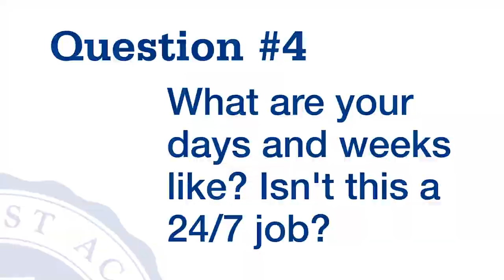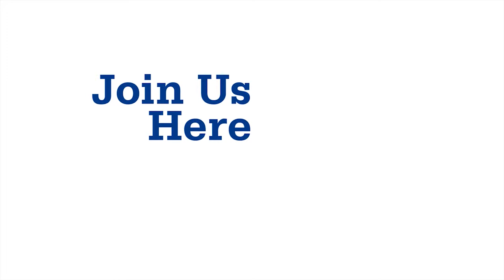What are your days and weeks like? - Black Forest Academy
People often ask, "What are your days and weeks like? Isn't being a dorm parent a 24/7 job?" Being able to rest and stay healthy is important so we set regular blocks of time for our staff to be off duty. Living cross culturally can be an exhilarating, exhausting endeavor, but we can help you find a balance at BFA. Join us here! Impact the world.